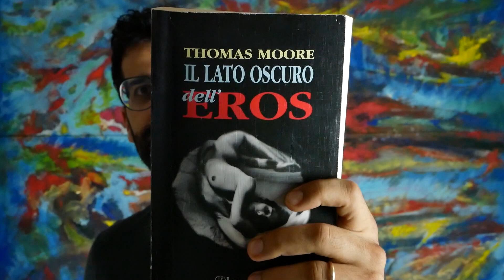Sogni erotici: il significato inconscio e archetipico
I sogni son desideri? A volte si, altre volte no, e hanno un significato più complesso. In questo video scopriremo 11 significati di 11 sogni erotici.

Buona visione!